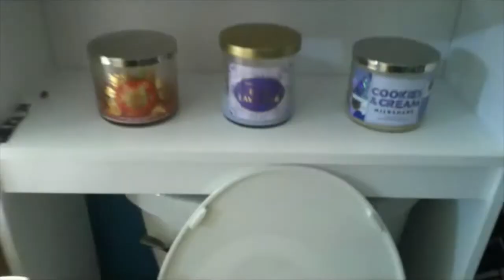Vlogtober Day 17: Fall Bathroom Deep Clean🍂🧽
🎃👻 I hope you guys enjoy Vlogtober Day 17!! Bathroom deep cleans aren’t my favorite but they are satisfying and everything is just so clean after!!🍂🍂

🎃Snowglobe Tumblers are on my instagram! DM on insta for more information about the tumblers!!✨🥤🧋 More Halloween Tumblers coming soon!!🎃👻

Stay safe!

peaaace(:✌🏼